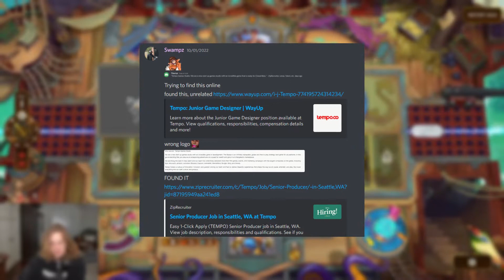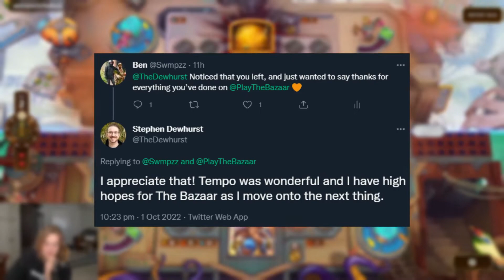YOU could release the Bazaar Beta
NEW INFO! We could be seeing the Closed Beta for the Bazaar VERY SOON!

To engage with me, or get notified when I go live, head to Twitter: